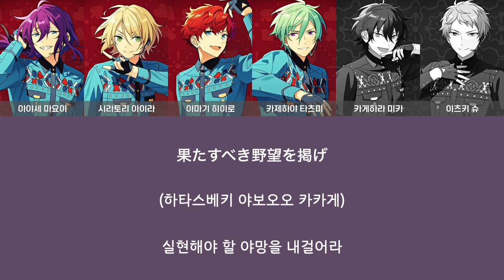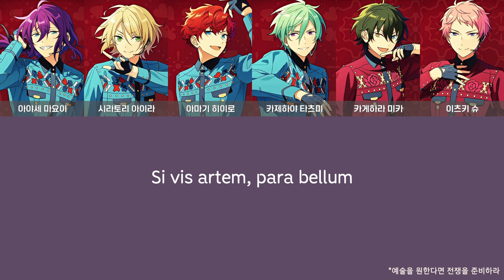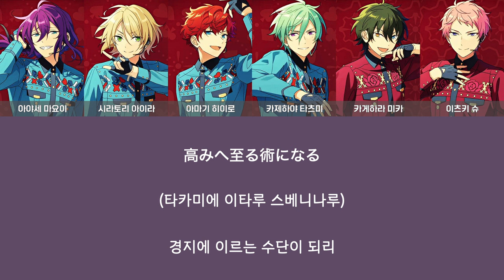ALKALOID ✕ Valkyrie 「Artistic Partisan」 가사/歌詞